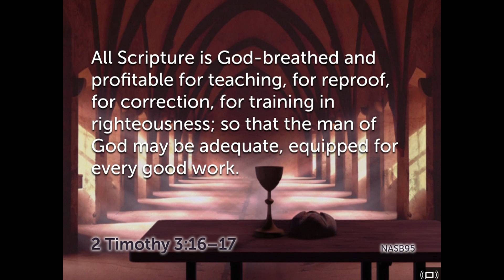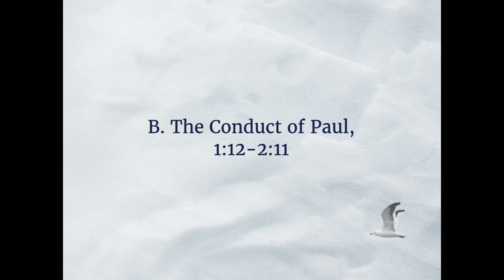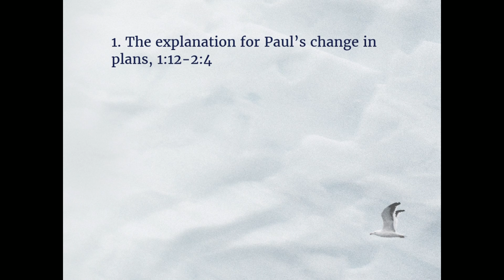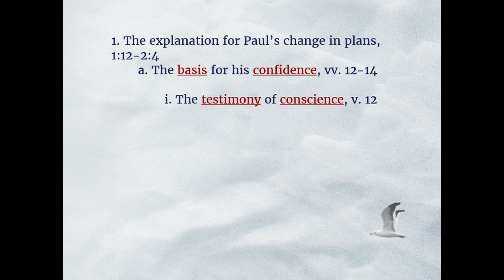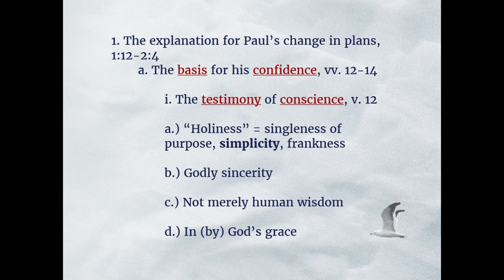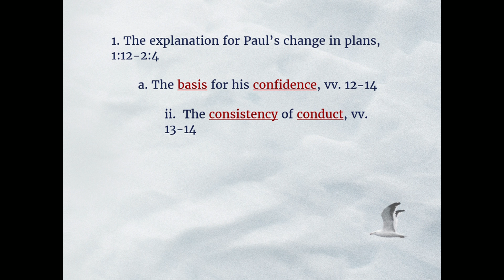The Testimony of a Clear Conscience - 2 Corinthians 1:12-22